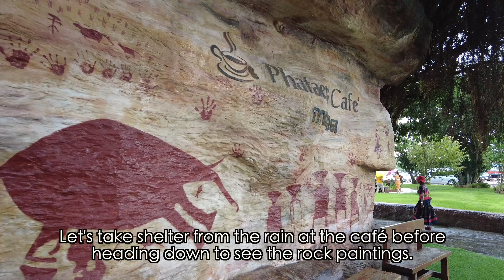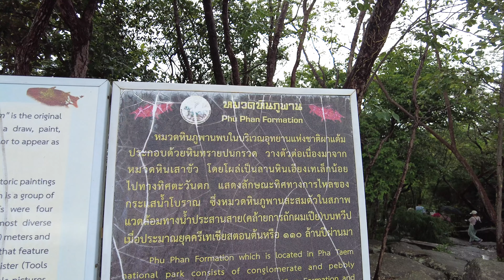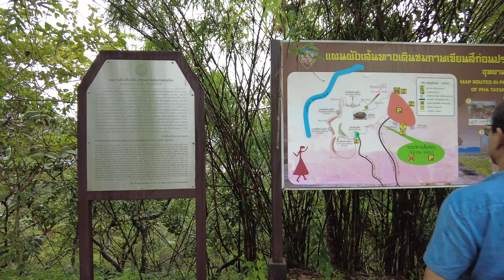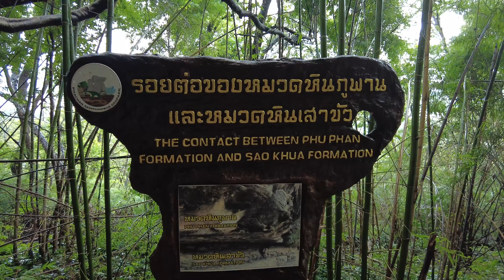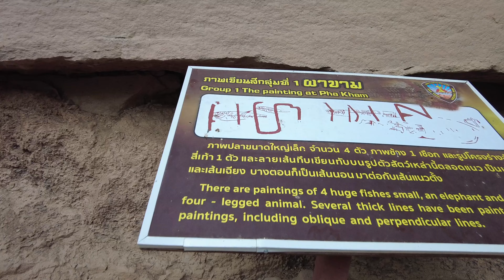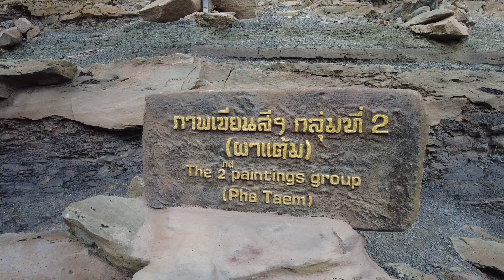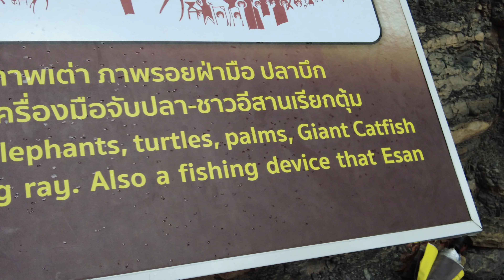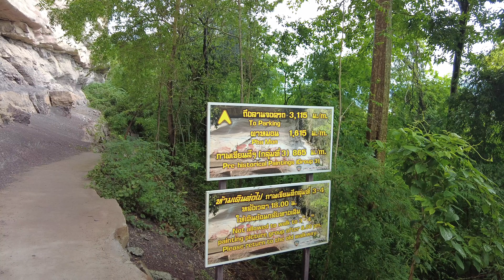[4K🇹🇭] Pha Taem National Park - Amazing Nature in Isan | Ubonratchathani | Thailand ผาแต้ม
Pha Taem National Park (อุทยานแห่งชาติผาแต้ม) is a small national park near the Mekong River in Khong Chiam District, Ubon Ratchathani Province, northeast of Thailand.  The highlight of the park is Phataem located near the National Park headquarters. The surface of the cliffs are filled with numerous prehistoric cave paintings dating back about 3,000 years that explore the traditional way of life of people who once lived here during the prehistoric days. Scenes in the paintings include fishing, hunting, human figures, animals, hands and geometric designs.

📅 Date of Record: July 2024
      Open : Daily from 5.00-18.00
🚶‍How to go : It is only private car or rental van or bus

I hope you enjoy my walking video. ❤️